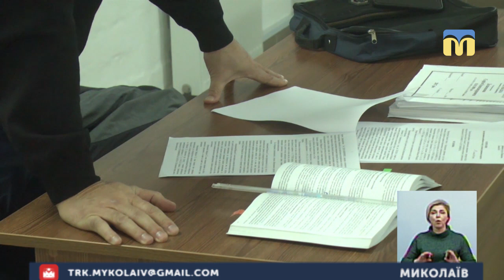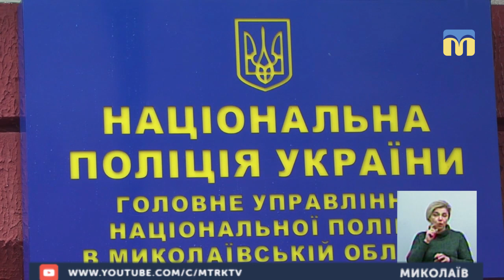10.01.2019 Новини. 19:00